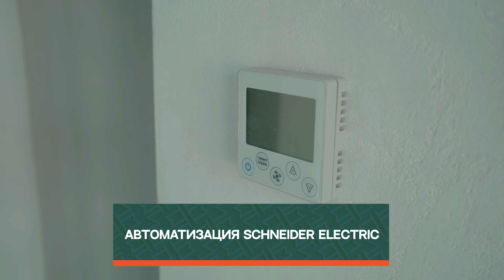Лучший дом для молодой семьи! Клубный дом премиум-класса Residence Hall Шаболовский в центре Москвы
В этом выпуске Александр Кузин расскажет о клубном доме премиум-класса Residence Hall Шаболовский (Резиденс Холл Шаболовский) - одном из самых лучших ЖК для молодой семьи, находящегося на Шаболовке в центре Москвы.
Преимуществами проекта являются возможность постоянной прописки в апартаментах, а также развитая семейная инфраструктура

Досмотрите видео до конца, чтобы узнать об одном из самых лучших клубных домов для молодой семьи!

Содержание:
00:00 Обзор клубного дома премиум-класса Шаболовский Residence Hall
00:50 Инфраструктура
03:06 Холл
03:40 Апартаменты
06:41 Преимущества проекта
10:03 Сколько квартир осталось в продаже
11:14 Подписывайтесь на канал!